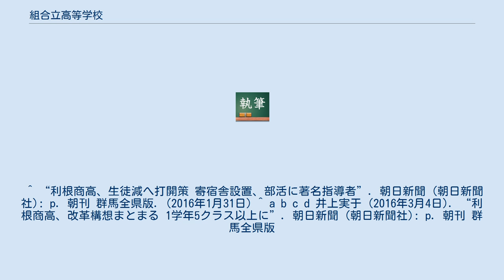組合立高等学校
組合立高等学校（くみあいりつこうとうがっこう）は、特別地方公共団体たる一部事務組合が設置する公立の高等学校。
 組合の教育委員会、県の教育委員会（以下、「県教委」）が管轄する。
 高等学校の設立を必要とする市町村が地方自治法に規定する一部事務組合である学校組合を結成することにより設立される。
 歴史的には県立移管を前提に設立され予定通り県立移管された学校、県立移管は前提としていなかったが県立移管が合理的なため県立移管された学校、近年の市町村合併により組合を結成していた自治体が一つの自治体になったため市立高等学校、町立高等学校、村立高等学校への名称変更した学校、その他少子化による統廃合などもありその数も減少傾向にある。
 2016年（平成28年）時点で、全国に3校しかない。
 （沼田市と利根郡みなかみ町・片品村・川場村・昭和村）。
 ^ “利根商高、生徒減へ打開策 寄宿舎設置、部活に著名指導者”. 朝日新聞 (朝日新聞社): p. 朝刊 群馬全県版. (2016年1月31日) ^ a b c d 井上実于 (2016年3月4日). “利根商高、改革構想まとまる 1学年5クラス以上に”. 朝日新聞 (朝日新聞社): p. 朝刊 群馬全県版